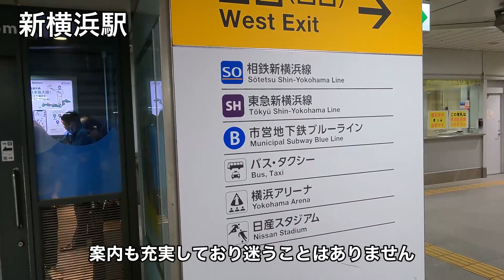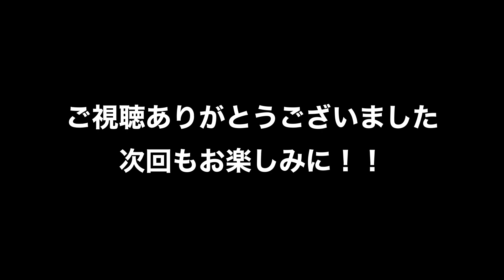【中位クラブの維持】2023J1第33節 名古屋グランパス対アルビレックス新潟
久しぶりの現地観戦でした。
最終節も現地予定です。